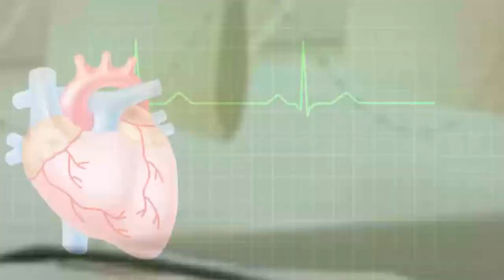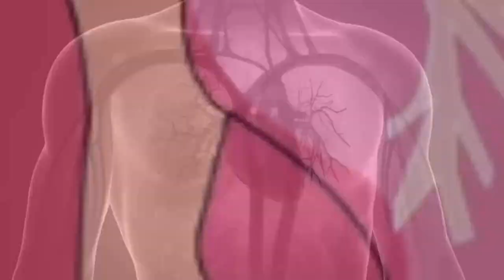शरीर में ऑक्सीजन की कमी के लक्षण, कारण, इलाज । Oxygen Ki Kami Ke Lakshan.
S-U-B-S-C-R-I-B-E    --
1)This video has no negative impact on the original works (It would actually be positive for them)
2)This video is also for teaching purposes.
3)It is not transformative in nature.
4)I only used bits and pieces of videos to get the point across where necessary.